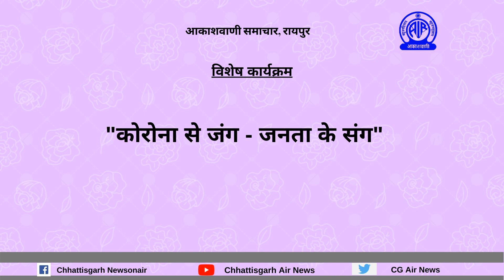विशेष कार्यक्रम - ‘‘कोरोना से जंग - जनता के संग‘‘ Episode - 10, Date- 05 May 2020